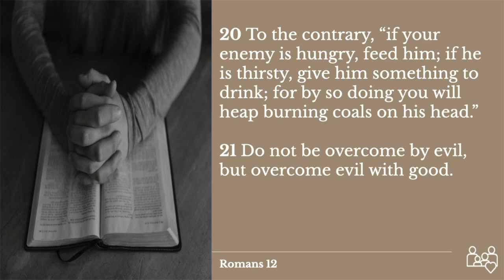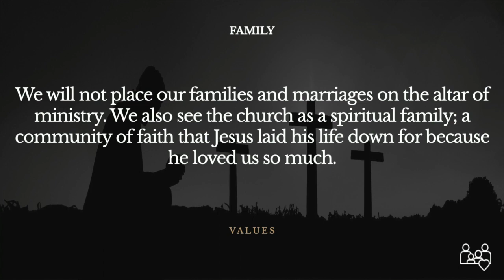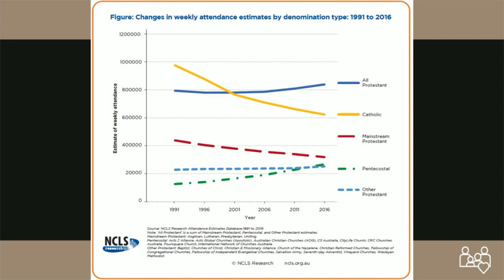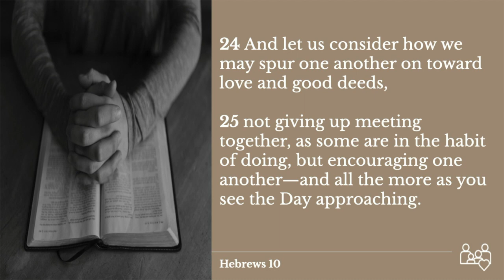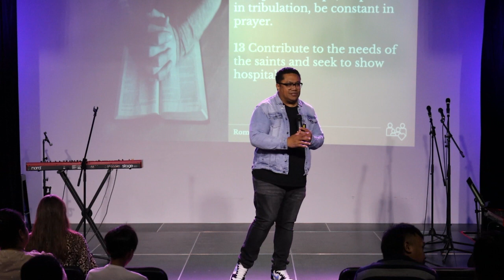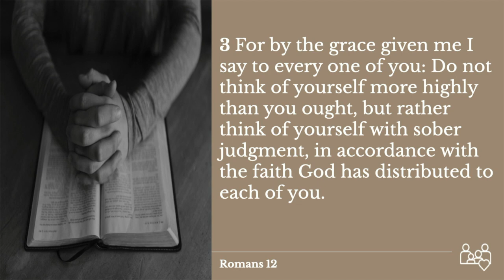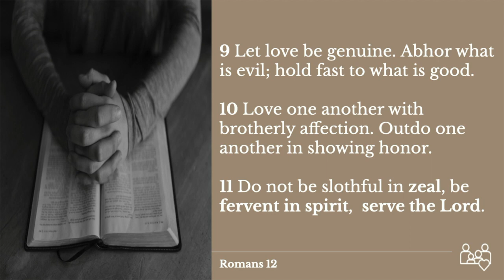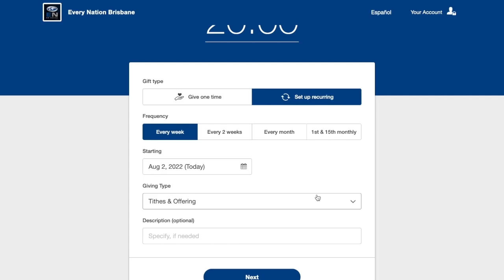We Are - Family: Romans 12:9-21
Welcome to the Every Nation Brisbane Online Church Service

We are so glad you could join us online.

👍♥️Show us how much you enjoy watching
 🗣Tell someone about our online services
💬 Interact with our live message

Please take time after our message to complete our Connect Form

To be kept up to date with what’s happening at Every Nation Brisbane, visit our Events information

Would you like to use materials from the message in your life group meetings? We have them available here.

Thank you for tuning in.  Have a blessed week ahead.